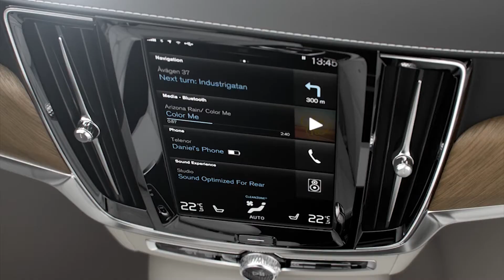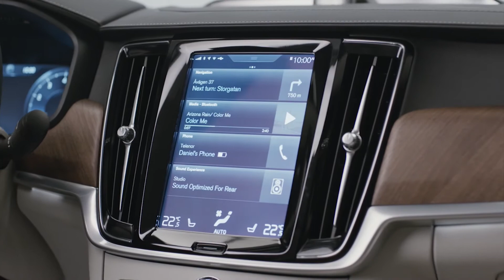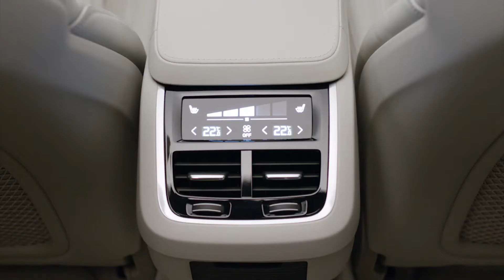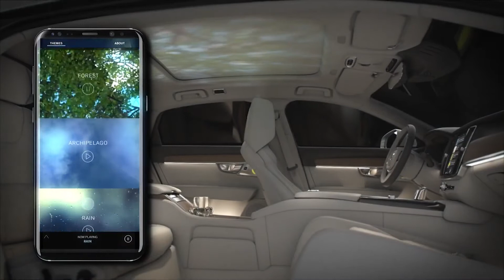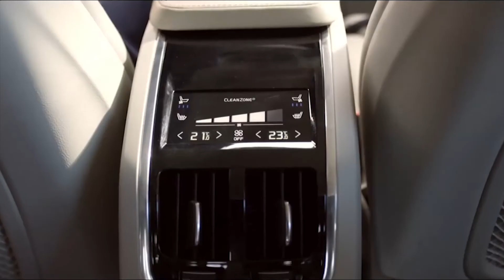New 2022 Volvo S90 in beautiful details Interior, Exterior, Driving Crazy luxury sedan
New Volvo S90 2022 in beautiful details video interior, exterior and description.